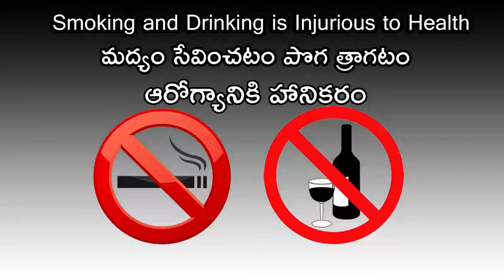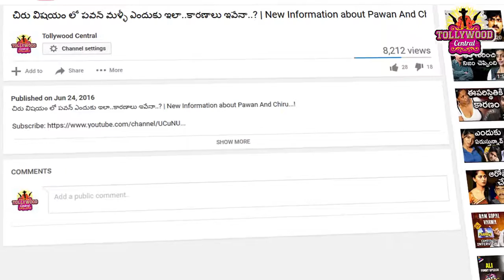వామ్మో...ఆ మాట చెప్పి ఒప్పించారట ..! | Singer Sunitha In Pawan Kalyan Movie..! | Tollywood Central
సింగర్ సునీత అనగానే కమ్మని కోకిల లాంటి గొంతు వినిపిస్తుంది .
సింగర్ సునీత ని ఈ మధ్య త్రివిక్రమ్ గారు కలిసారని ..పవన్ తో తీయబోయే సినిమా విషయాలు ...